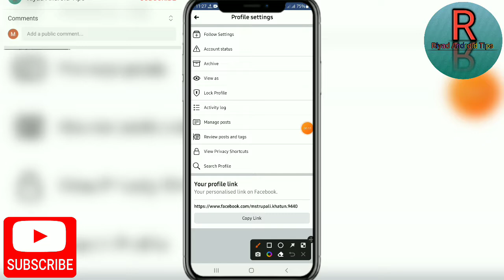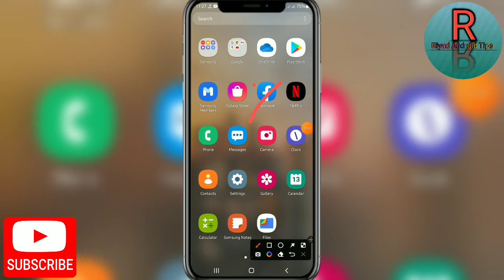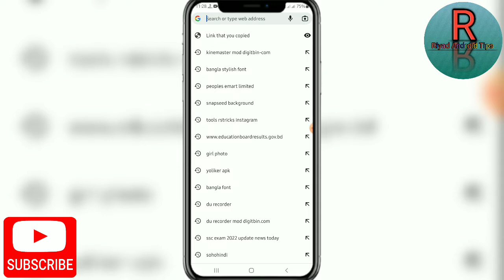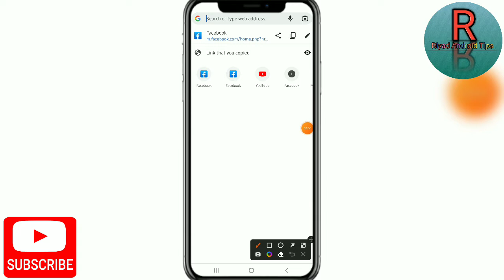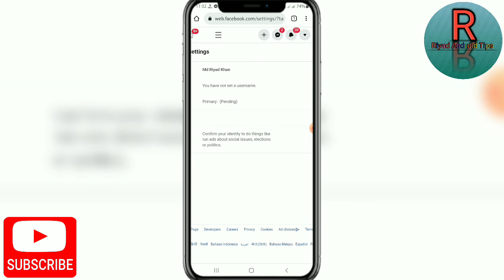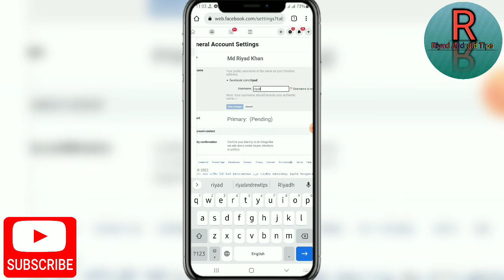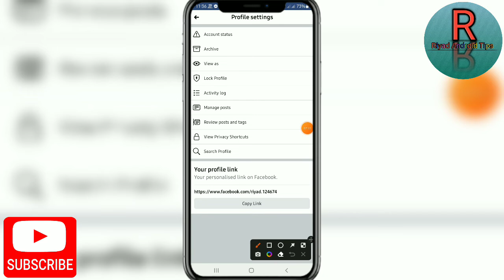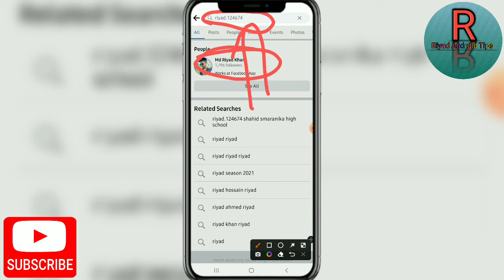How To Create Username In Facebook Account | Custom URL On Facebook | Fb profile username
App link:--

  🔥সবাই বন্ধু করে নিন 🖕🖕এখানে কিক্ল করে

  Like now 🚫👆💯

🔥Join করুন  👆💯🚫